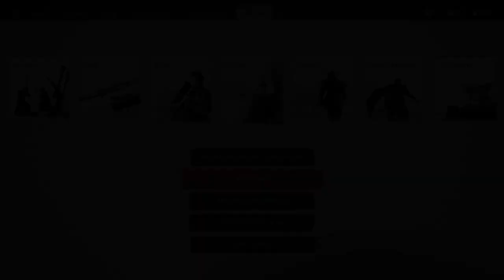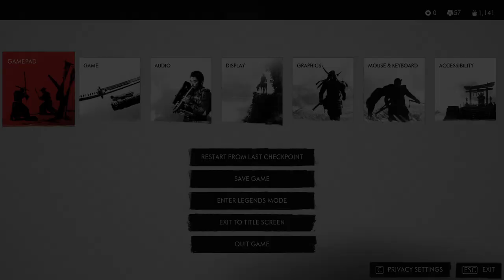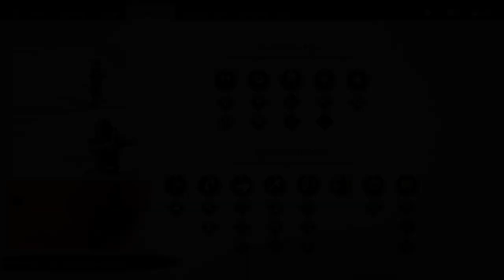GHOST OF TSUSHIMA Gameplay Walkthrough Part-32 NG PC (HINDI + ENGLISH)